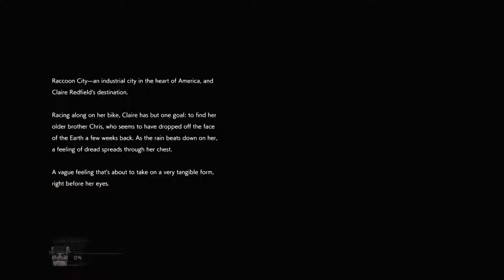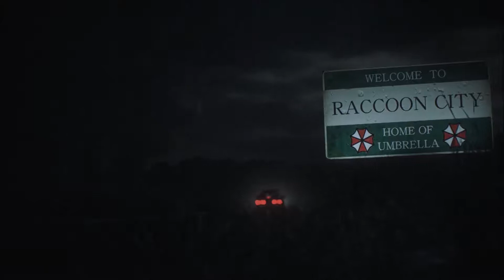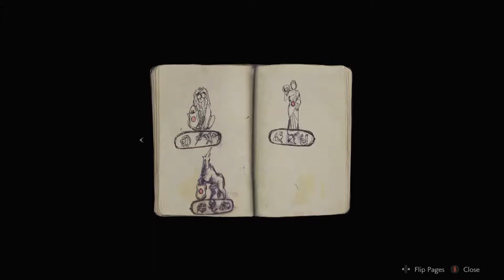Spooky Up - Resident Evil 2 [Day 1]